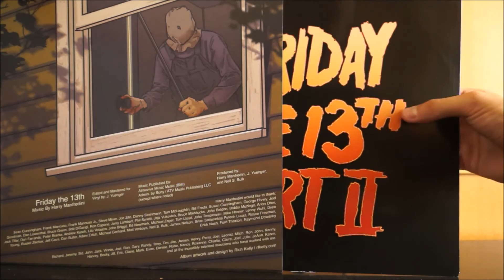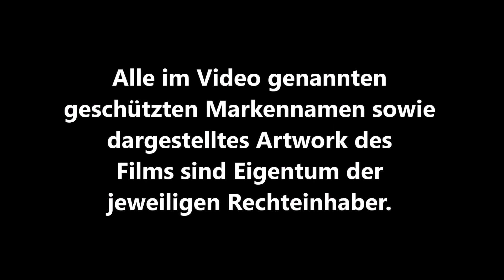FREITAG DER 13., TEIL 2 (Vinyl Soundtrack) / Zockis Sammelsurium Nr. 88